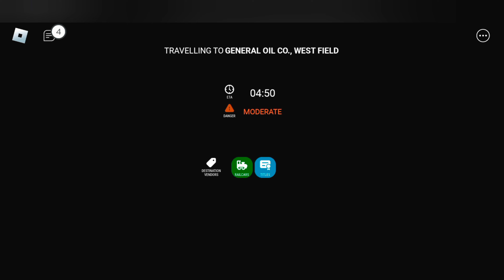Finally Win Vs Edward The Man Eating Train